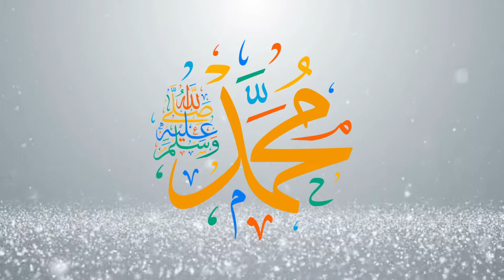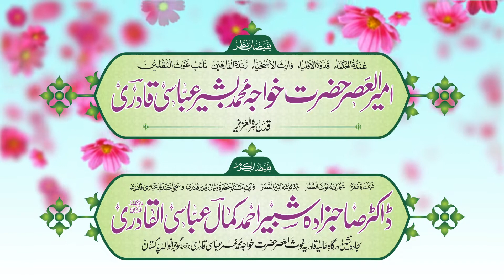byj gyyy u